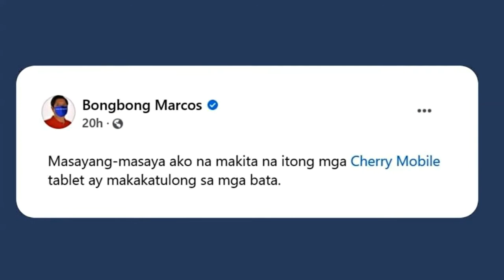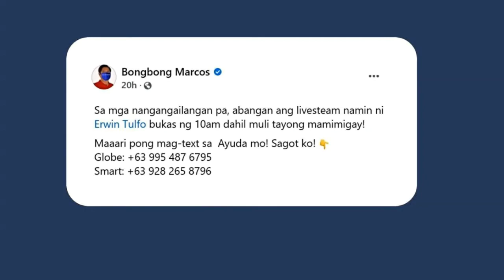Maagang Pamasko: Bongbong Marcos gives away free tablets to students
Former Senator Bongbong Marcos is spreading some early holiday cheer.